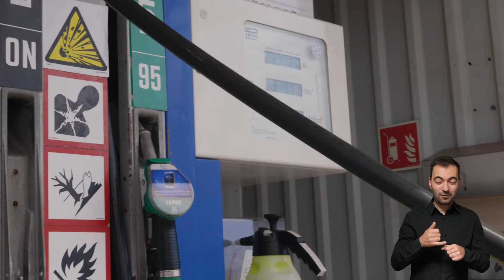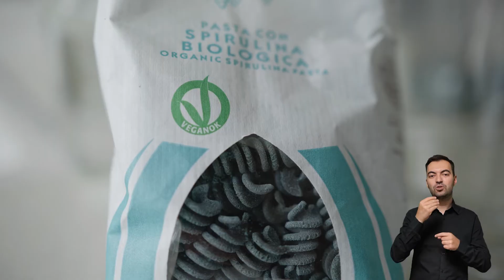FITOPLANKTON zagrożenie i nadzieja || Bałtycki Naukowiec, odc. 6.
Jeżeli zważylibyście wszystkie organizmy żyjące we wszechoceanie, to aż 90% tej masy stanowiłyby mikroby!

W połowie serii filmów pn. „Bałtycki Naukowiec”, przedstawiamy odcinek dedykowany fitoplanktonowi – arcyciekawej grupie mikroorganizmów wodnych, która pełni kluczowe role w funkcjonowaniu naszej planety. Film z udziałem specjalistów trzech różnych dziedzin, opowiada o badaniach podstawowych najmniejszych i najliczniejszych zasobów mórz i oceanów, a także o błękitnej biotechnologii, która zajmuje się wykorzystaniem gatunków morskich w celach przemysłowych.

W skład bałtyckiego fitoplanktonu wchodzą głównie mikroskopijne glony i cyjanobakterie, które biernie unoszą się w prześwietlonej warstwie toni wodnej.

Zwykle organizmy planktonowe składają się z form niedostrzegalnych gołym okiem, które pozyskuje się ze środowiska za pomocą specjalnie skonstruowanej siatki, a następnie bada pod mikroskopem.

Gdy w warunkach dobrego nasłonecznienia i wystarczającej ilości składników odżywczych, populacja zwiększy się na tyle, że woda ulega zabarwieniu, mówimy o zakwicie. Zakwity mogą być groźne dla ludzi i zwierząt morskich, m.in. dlatego, że część fitoplanktonu wytwarza niebezpieczne toksyny. Na polskim wybrzeżu o zakwitach słyszy się głównie latem, gdy masowe pojawienie się sinic nie pozwala na kąpiel w Bałtyku.

Drobny fitoplankton ma zdolność przetwarzania energii słonecznej w podstawowe substancje potrzebne do życia wszystkim organizmom. Komórki fitoplanktonu są samożywne, tzn. wytwarzają substancje odżywcze podczas procesu fotosyntezy. W morzu pozbawionym fitoplanktonu niemożliwe byłoby istnienie zooplanktonu i innych większych zwierząt.

Organizmy fitoplanktonowe dostarczają tlen do atmosfery ziemskiej, pomagają usuwać zanieczyszczenia ze środowiska, a ich skamieniałe szczątki przekształcają się w ropę naftową, której używamy do napełniania baków samochodów. Mikroglony i cyjanobakterie mogą stanowić źródło biopaliw, inspirację do tworzenia biomateriałów. Barwniki zawarte w ich komórkach wykorzystywane są w przemyśle spożywczym, kosmetycznym i tekstylnym. Od połowy lat 80. w organizmach morskich odkryto występowanie tysięcy aktywnych związków o działaniu antynowotworowym, przeciwzapalnym, antywirusowym i zwiększającym odporność.

W filmie udział wzięły specjalistki z Zakładu Biotechnologii Morskiej Instytutu Oceanografii Uniwersytetu Gdańskiego, które badaniem potencjału, jaki drzemie w mikroświecie zbiorników wodnych (dr Anna Toruńska-Sitarz); identyfikacją fitoplanktonu, monitorowaniem stanu wód Morza Bałtyckiego (dr Justyna Kobos); hodowlą i prowadzeniem kolekcji mikroorganizmów wodnych (mgr Anna Krakowiak), zajmują się na co dzień.

Przed Tobą SZÓSTY odcinek pt. „FITOPLANKTON”, zrealizowany w ramach projektu „Bałtycki Naukowiec”. Projekt obejmuje powstanie cyklu 12 filmów popularyzujących nauki o Morzu Bałtyckim dla dzieci szkolnych. Jest on dofinansowany z programu „Społeczna odpowiedzialność nauki” Ministerstwa Edukacji i Nauki.

Do cyklu zapraszamy naukowców oraz osoby związane z tematem oceanografii. Opowiadają o zagadnieniach związanych z Morzem Bałtyckim, swojej pracy, prowadzonych przez siebie badaniach i urządzeniach, których używają do ich realizacji.

Projekt realizowany jest przez Akwarium Gdyńskie, będące częścią Morskiego Instytutu Rybackiego – Państwowego Instytutu Badawczego.

Patronami projektu są:
European Marine Science Educators Association
Fundacja Rozwoju Akwarium Gdyńskiego

Partnerem odcinka 6 pt. „Fitoplankton” jest:
Uniwersytet Gdański